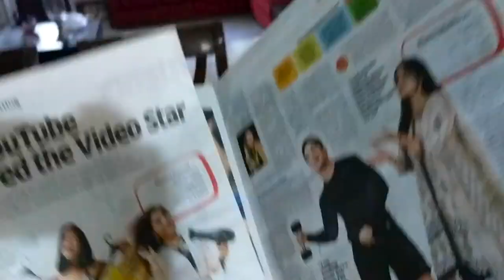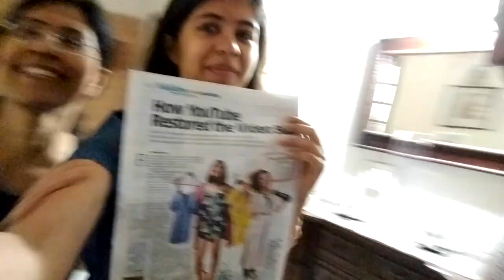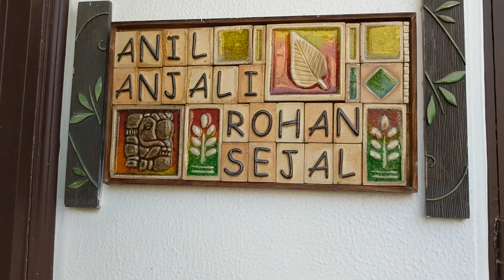SejalVlogs: IT'S HERE!!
$25 off code: y91362t

Hi Guys! My picture finally came in the The Economics Times!

Have an awesome day, Sejal :)